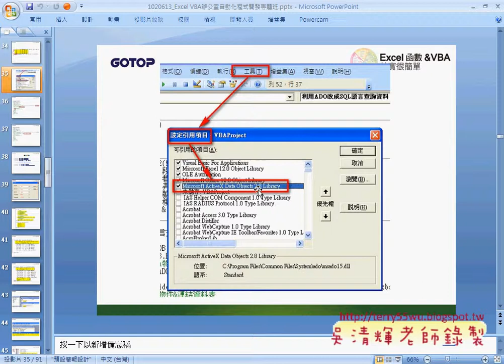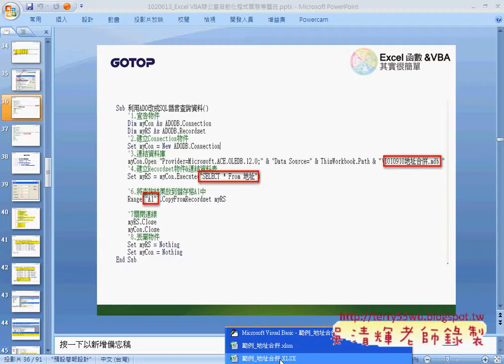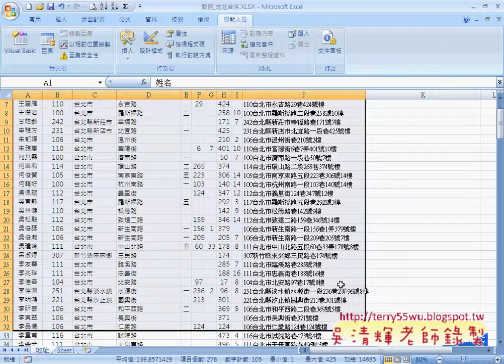37 範例 地址合併資料庫 匯入到Access中)(EXCEL VBA與資料庫 吳老師)1